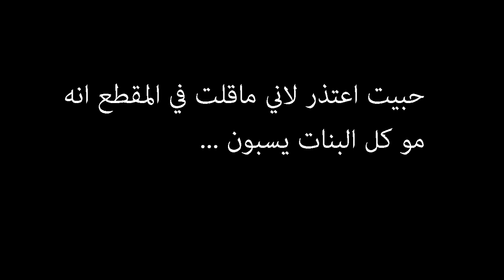MW3 M.O.A.B | !! مع طارق : بنت تسبني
او
skype:TALALx7